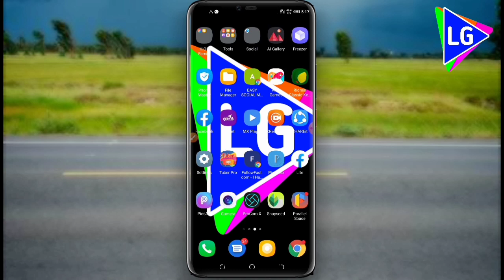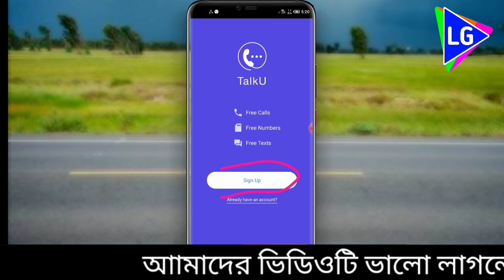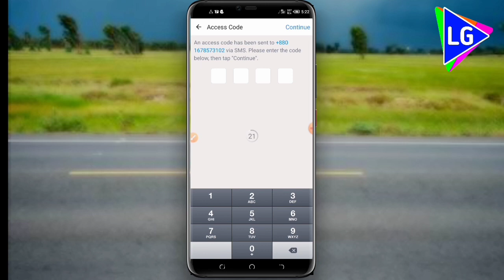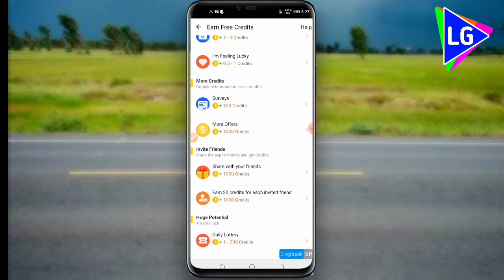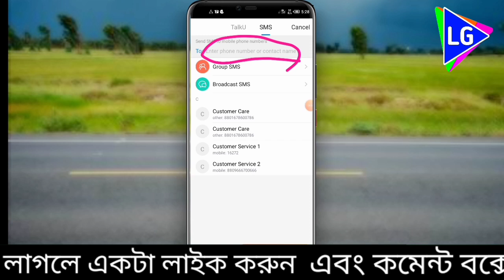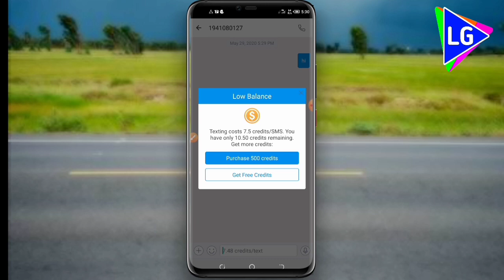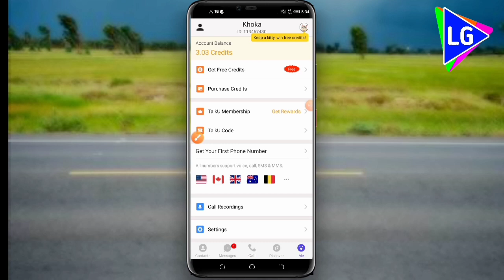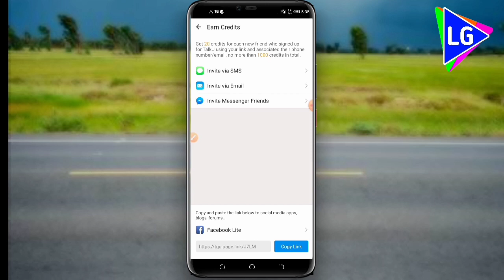Get unlimited free call any country 2020 || Learning Guide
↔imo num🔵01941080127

This is Tube Guide youtube channel, here is the new online video of new online income।